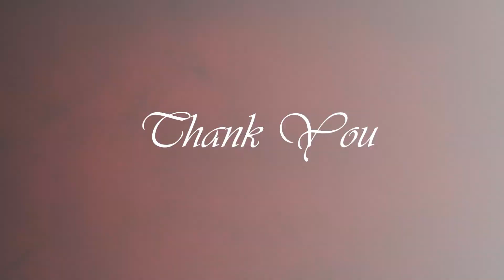Nobel Prize Winners 2021 | 2021 Nobel Prize Winners List